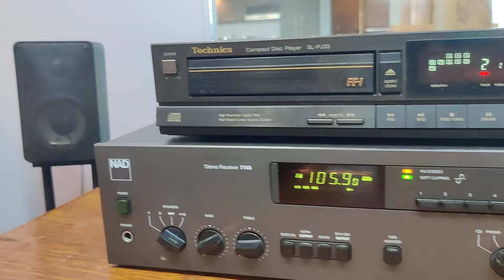Going digital with the vintage office setup! Playing some Afghan Whigs on the SL-PJ33